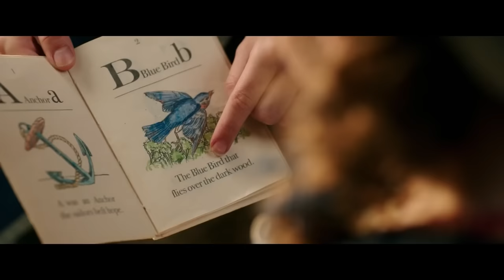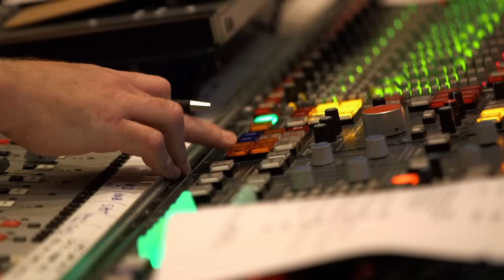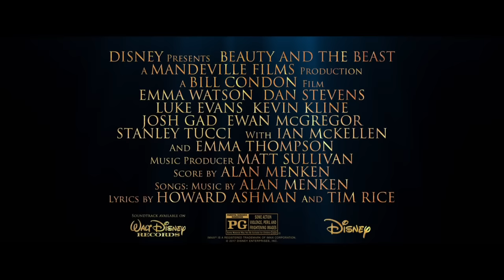Beauty and The Beast | All Trailers and Clips for the Disney Live Action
Disney's Beauty and The Beast All Trailers, Clips and Featurettes for the live-action remake of the Disney Classic featuring Emma Watson, Dan Stevens, Luke Evans and directed by Bill Condon.

Also starring: Kevin Kline as Maurice, Belle’s eccentric, but lovable father; Josh Gad as Lefou, Gaston’s long-suffering aide-de-camp; Ewan McGregor as Lumiere, the candelabra; Stanley Tucci as Maestro Cadenza, the harpsichord; Ian McKellen as Cogsworth, the mantel clock; and Emma Thompson as the teapot, Mrs. Potts.